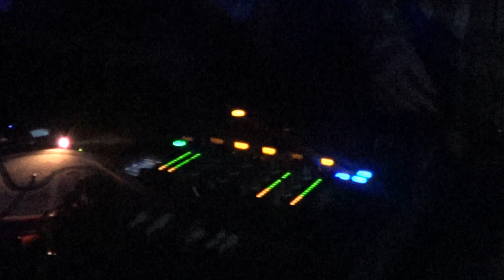Mark Quark NYE 2013 at Queen Bees